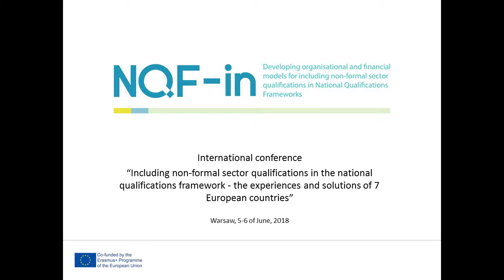Piotr Stankiewicz - NQF-in Final Conference - Opening speech